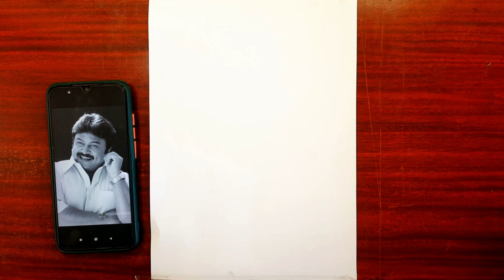Actor Prabhu Pencil drawing#PVMARTLAND